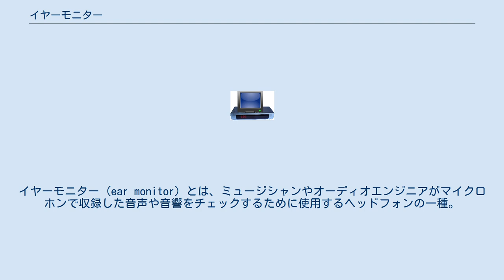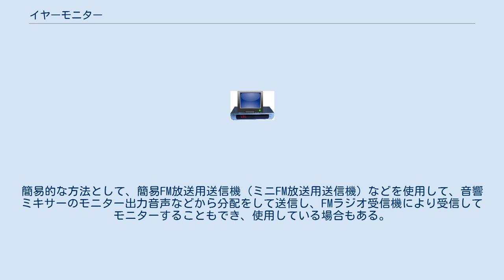イヤーモニター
イヤーモニター (ear monitor) とは、ミュージシャンやオーディオエンジニアがマイクロホンで収録した音声や音響をチェックするために使用するヘッドフォンの一種。
略して「イヤモニ」などと呼ばれることもある。
 テレビやラジオ放送などの、生放送の番組（ニュース、ワイドショーや、スタジオ以外から生中継する場合）では、アナウンサーやキャスターなどが使用し、スタジオからの問い掛けの音声や（生中継などの場合）、番組進行上での伝達事項の連絡などを、視聴者などには悟られずに、直接出演者に伝達する方法の一つとして使われている。
有線方式や無線方式を使い伝送される。
近年では、無線方式を利用したものが多い。
 音楽ライブ演奏などの場合、現在でも、ステージ上にモニター・スピーカーを設置する場合もある（イヤーモニターと併用する場合もある）。
 ライブ演奏する会場の大型化に伴うPAスピーカなどによる音の残響、観衆の声援などや、演者のステージ上での移動などにより演者自身が演奏などのモニター音声としての音が聞こえないという問題を解消（ハウリング対策なども含む）する方法として使われる。
 また、ライブ演奏上での、コンピューターなどを使用しての楽器のプログラミング制御（キーボードなどの音質の制御および自動演奏、効果音など）や、ライブ演出上の視覚的演出（照明効果、その他の視覚的効果など）を、ライブでの演奏と同期させるため、演奏楽曲のテンポを一定化させるための基本となるテンポ信号（リズムマシンやメトロノーム的な使い方）を演奏者へ伝送する。
 また、舞台進行上の連絡事項の伝達にも使われる。
 ライブ演奏などの場合、使用者の好みなどにより、演奏等のモニター音、テンポ音の他にも、会場での観客の歓声などもマイクで収音して、イヤーモニターにミキシングして流している場合もある テレビやラジオ放送での生放送の番組などでは、音楽ライブ演奏などでの使用より以前から、インカム的な使用での伝達事項の連絡手段として使用されている。
 音楽ライブなどにおいては1970年代頃から、有線で市販のヘッドフォンやイヤフォンが使用されていた。
1990年代には、使用者の耳型を取り、外耳道にフィットするように個別に制作したカスタムインイヤーモニターが使用されるようになった。
 インナー型、カナル型などのハウジングは比較的に目立たない肌色のものが多かったが、後に、使用する場面（放送やライブなど）により、半透明のものや、デコレーションされているものもあり（女性アーティストのライブでの使用では、演出上や、使用者の好みにより、アクセサリーの一部と遜色のないデコレーションなどが施され使用していることもある）、イヤーモニター制作メーカーなどや、使用する場面によりさまざまである。
 無線でのイヤーモニターに関して、テレビ、ラジオの放送局などでは、許可を受けた専用の業務無線の割当周波数を使い、無線方式での運用を行っている。
ライブ系での使用でも、プロ仕様でのワイヤレスマイクやインカムなどと同様に、業務用に許可を受けた専用の無線周波数が使われ運用している。
 日本においてはマイクロホンやモニタリングに使用されるワイヤレスシステムは、A型、B型、C型、D型が利用されるが、PA・SRなどプロユースには主にA型とB型が使われる。
A型ワイレスマイクロホンやモニタリングシステムで使用される周波数帯は800MHz帯が使用され、陸上移動局免許が必要である。
対してB型は特定小電力無線局に該当し、運用のための免許は不要。
 アマチュアユースでも、プロ仕様のイヤーモニター機器を購入し無線使用許可を取り使用したり、また、無線使用許可を取ったレンタル業者から借りて使用することもできる。
簡易的な方法として、簡易FM放送用送信機（ミニFM放送用送信機）などを使用して、音響ミキサーのモニター出力音声などから分配をして送信し、FMラジオ受信機により受信してモニターすることもでき、使用している場合もある。
 ^ Sensaphonics : 【BARKS編集部レビュー】Sensaphonics 2XSを知らずして、カスタムIEMを語るなかれ / BARKS 楽器 ^ 画像付き解説 - ヒビノ株式会社 | 用語集（音響・映像・ステージ）